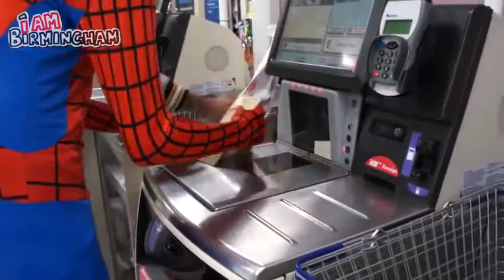Birmingham man feeds homeless as Spider Man